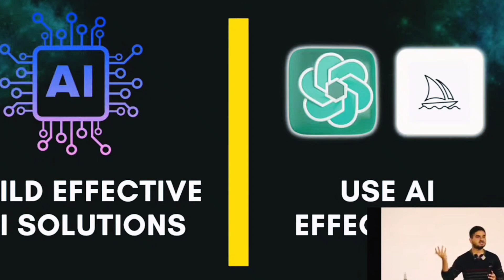How To Secure Your Career In AI Dominance?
Find My Book Recommendations⬇️
Books that I authored:

Other useful books:

The Atomic Habits
The Almanack
Psychology of Money
Think like a Monk
Zero to One
The Compound Effect
The Warren Buffett way
The subtle art of not giving a fuck
Deep Work
4-hour Work Week
Do Epic Shit

How to protect your job from AI?
How to secure your career in the age of AI